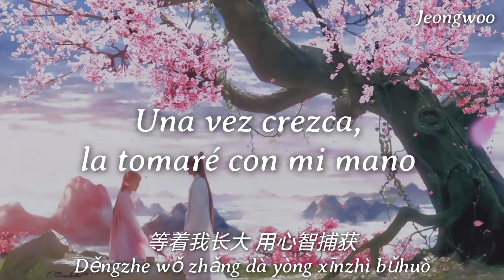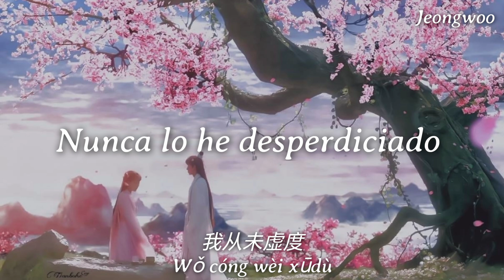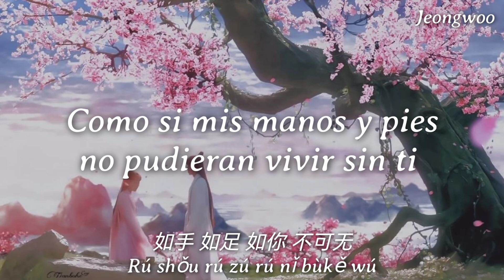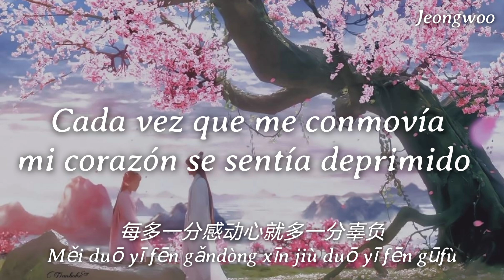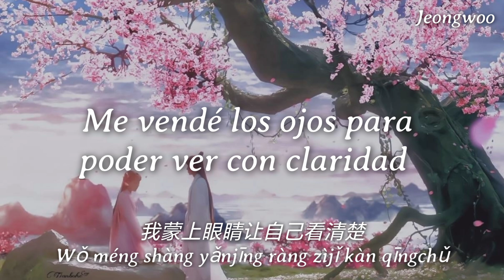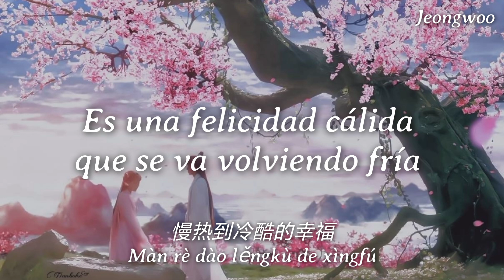情人咒 La maldición del amor - 阿云嘎 (Ayanga) & 郁可唯 (Yisa Yu) [[Sub Español]]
Canción final del drama chino "Love and Redeption" (2019)